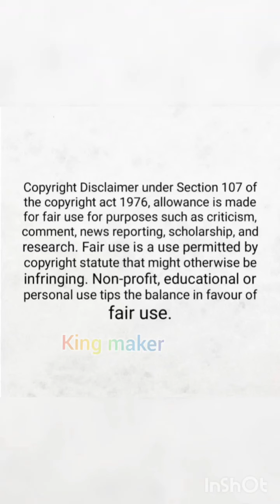actress sneka hot looking 🔥 😍 |navel show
Indian actress hot looking